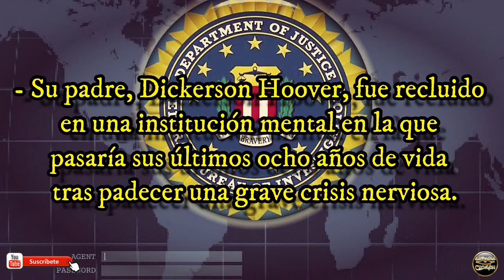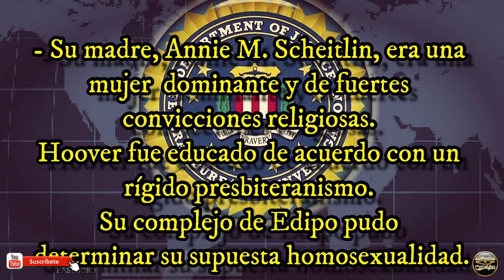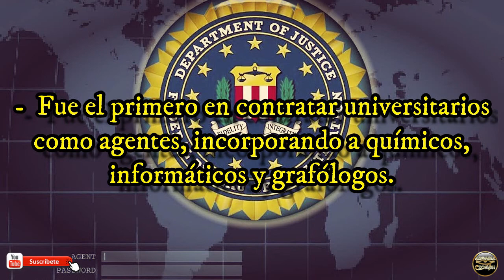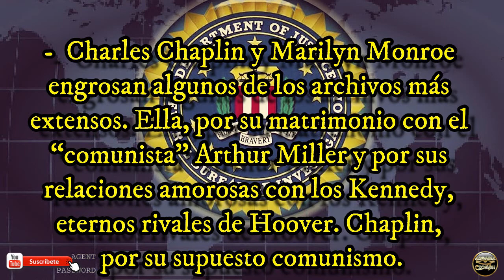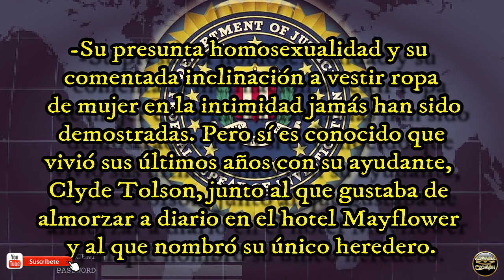𝗘𝗫𝗣𝗘𝗗𝗜𝗘𝗡𝗧𝗘 𝗛𝗢𝗢𝗩𝗘𝗥: Los Secretos Mejor Guardados del ’Capo’ del FBI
El todopoderoso e infame padre de la Agencia Federal de Investigaciones J. Edgar Hoover, estaba obsesionado por descubrir los secretos ajenos, convencido de que detrás de cualquiera podía ocultarse un malvado. Cincuenta años después de su muerte desvelamos algunos de sus propios arcanos.